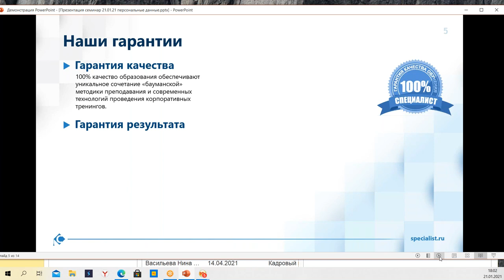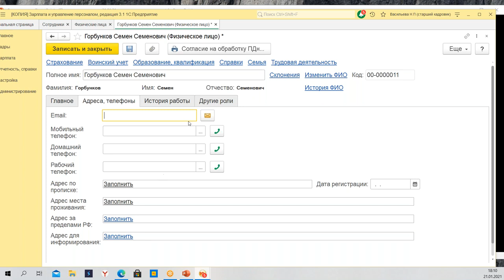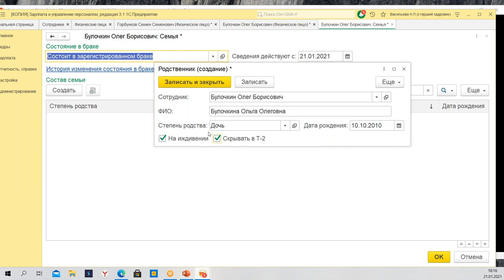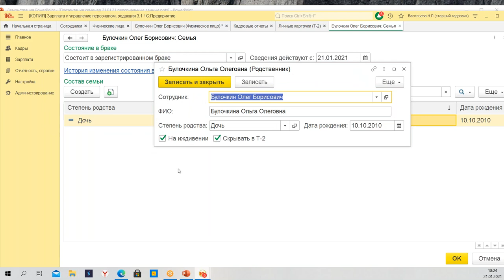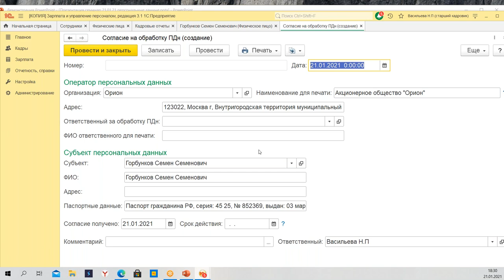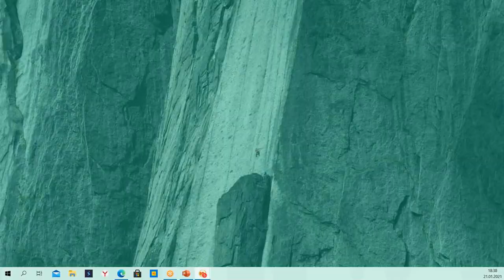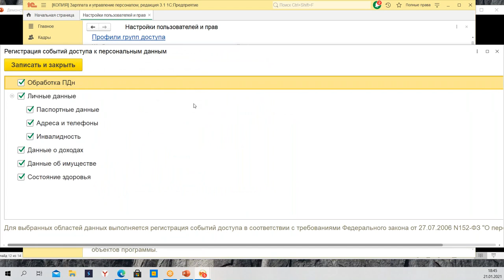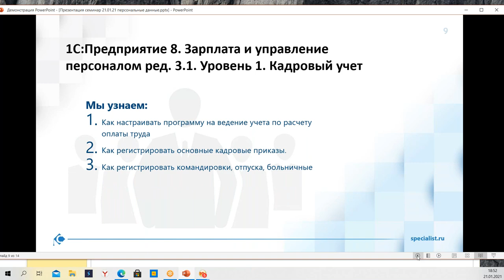Работа с персональными данными работника в программе "1С: Зарплата и управление персоналом"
На что обращать внимание при регистрации персональных данных работника? Как объединять личные карточки?

Узнайте больше о работе с персональными данными в программе «1С:Зарплата и Управление персоналом 8» на нашем бесплатном вебинаре